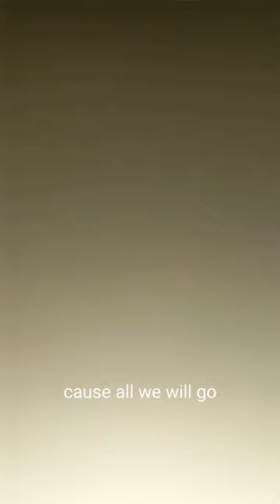dolls kill by @bellapoarch m3gan drawing